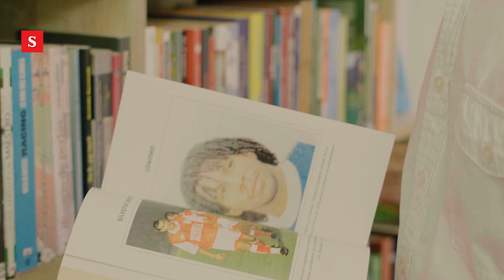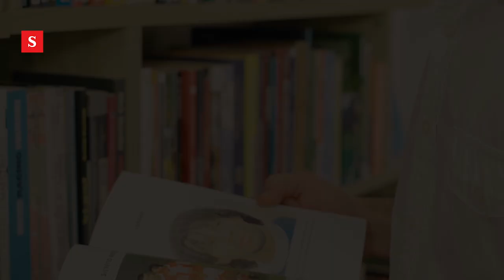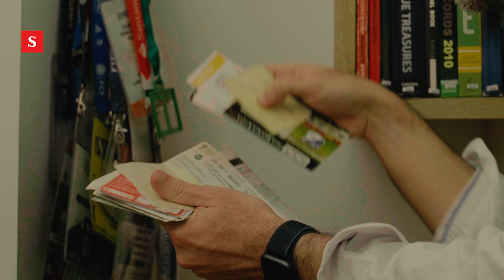“La magia del fútbol es que nos iguala a todos”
El periodista bogotano, aficionado al balompié, analiza a Colombia a través de lo que ha significado este deporte en su historia y reflexiona sobre cómo podría contribuir a la paz.